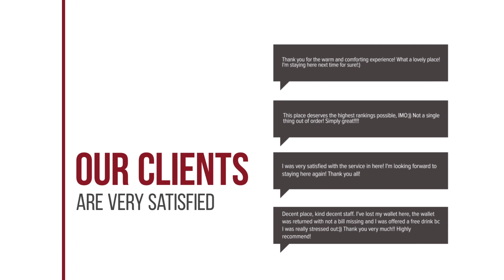Anna Maria Hotel hotel review | Hotels in Platanias | Greek Hotels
Anna Maria Hotel hotel video review. Hotels in Platanias, greek 3 stars hotels.